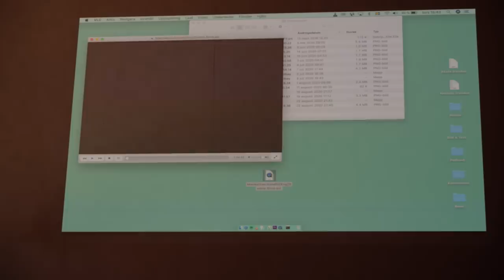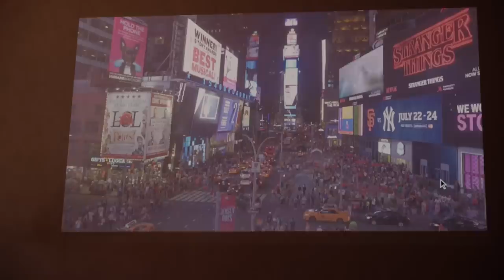Mina Problem - avsnitt 6 "Släktingen"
Bidra till att nya avsnitt kan produceras!
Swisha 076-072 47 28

Sjätte avsnittet av en sitcom om Simon Gärdenfors liv.

Regi: Adam Hilario & Simon Gärdenfors
Manus: Simon Gärdenfors

Foto:
Marcus Tedenryd
Algot Ramos Roa
Jens Rosengren
Hannes Hedman

Ljudmix: One Touch Edit Musikproduktion AB
Otto Niklasson Elmerås & Daniel Aldenmark

I rollerna:
Simon Gärdenfors
Sven Melander
Amalia Holm
Timotej Mimen
Gabriella Repic
Johannes Brenning
Anton Magnusson
Färska Prinzen
Agneta Munkhammar
Ryan Bussel
Adeel Faqih
Kathryn LeRoux

Ljudtekniker:
Erik Henebratt
Jesper Van Dongen
Anders Nyberg
Tomas Ström
Charlie Persson
David Björkén

Vinjett: Westbound

Visuella effekter: Per Norman

Trailer: Jonás Svensson

Wald Entertainment AB